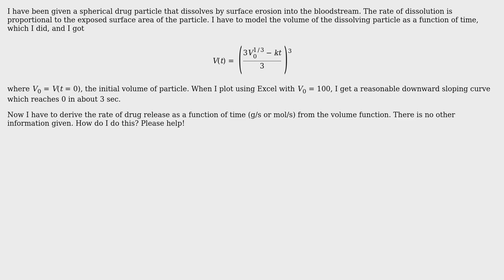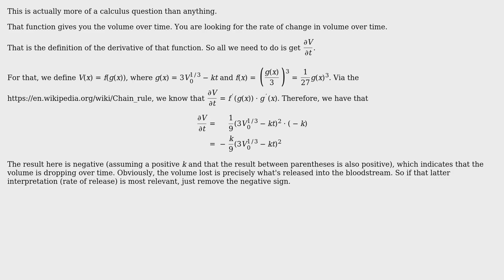How can I convert volume as a function of time to mass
Engineering: How can I convert volume as a function of time to mass or mole as a function of time for a dissolving drug particle?

With thanks & praise to God, and with thanks to the many people who have made this project possible! You are responsible for your own actions.